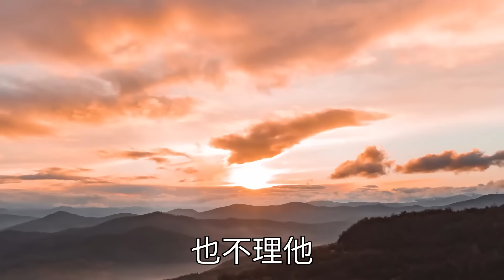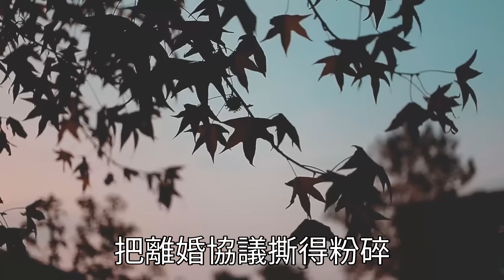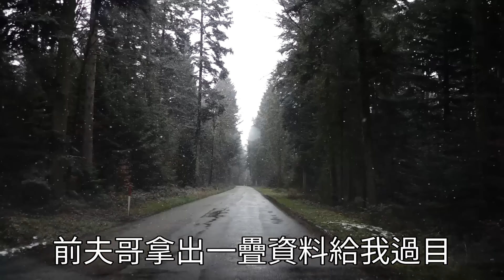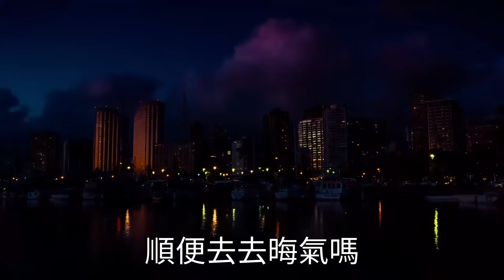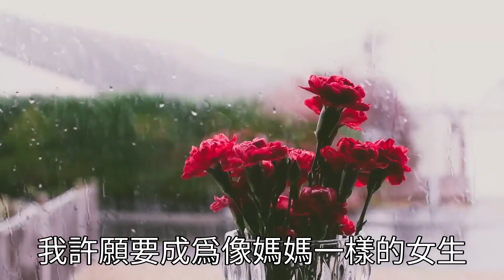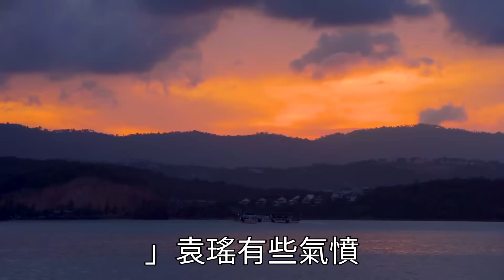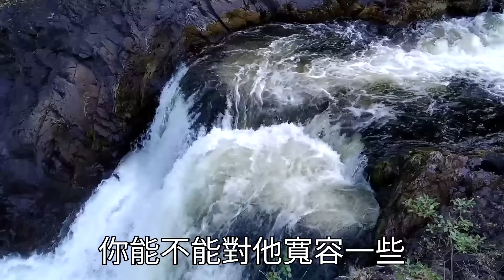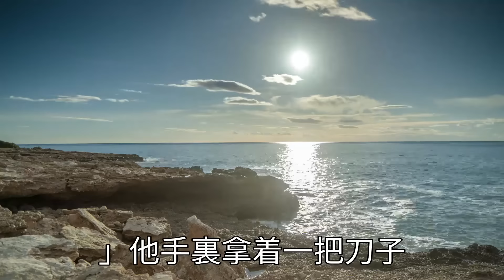老家拆遷我花2000包桌慶祝，婆婆怒罵4歲女兒不配吃蝦，小姑子嘲諷我是外人，老公支支吾吾不敢吱聲，我冷笑送上一份大禮，離婚後一招他們傻眼求饒！翠花的秘密